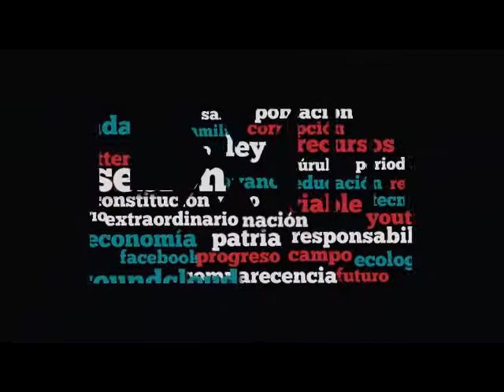Dip. Edna González (PVEM) - Exhorto a la STPS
Hace uso de la tribuna la Dip. Edna González Evia (PVEM) para presentar la proposición con punto de acuerdo por la que exhorta a la STPS, en coordinación con la SEP, para que analice y proponga mecanismos de flexibilización laboral que permitan a las madres y padres trabajadores asistir a las actividades escolares convocadas por las autoridades de las escuelas de sus hijos, sin que su salario se vea afectado.